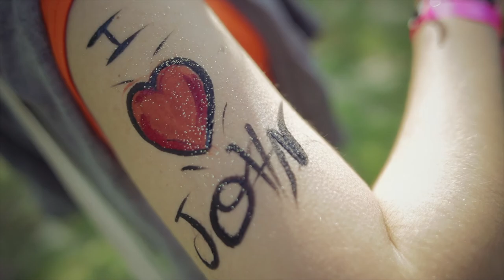festival Beauregard 2013 | Souvenirs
Château de Beauregard • normandie | 5.6.7 juillet 2013

musique
BECAUSE OF YOU, C2C

image
ANTOINE VULLIEZ